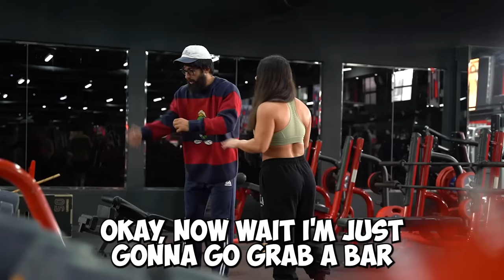Elite Powerlifter Pretended to be a BEGINNER in a GYM #1 | Anatoly gym prank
Elite Powerlifter Pretended to be a BEGINNER in a GYM like a NERD and GIRLS are SHOCKED

☝️This is what few individuals know and do.
But this what makes them a champion!

How’s going guys 👋
I’m Vladimir, professional powerlifter and prankster from Ukraine.
Welcome aboard to my international YouTube channel where I share my positive vibe with gym bros and you!
We’re just in the beginning of our global journey, so thank you so much for your support guys💪
Stay strong, lesssgo 🚀